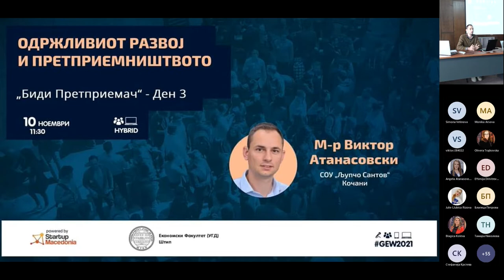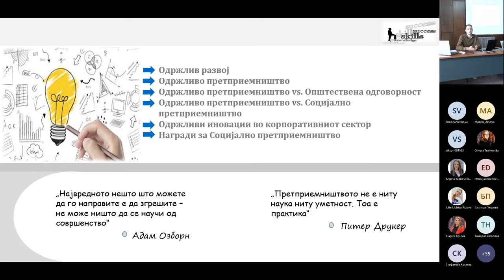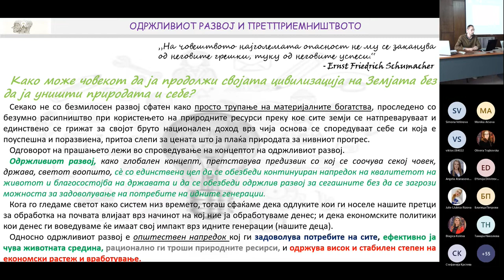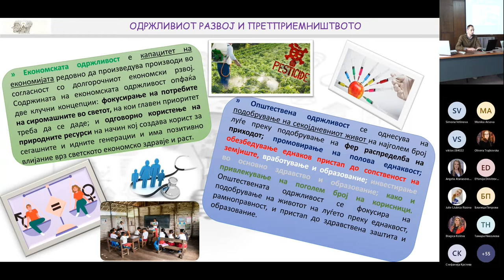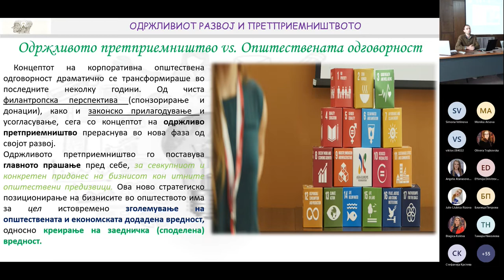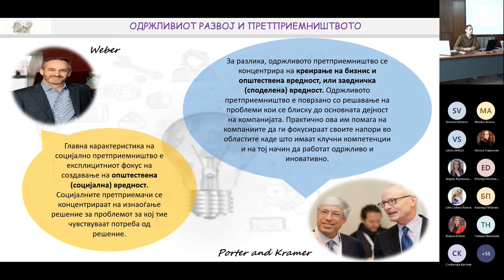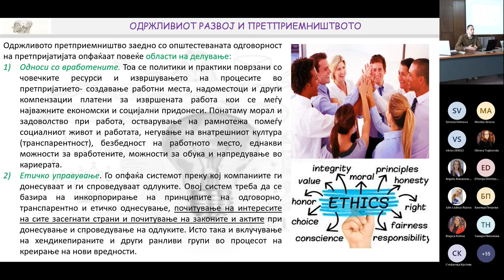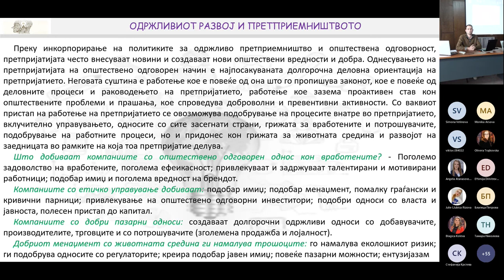Одржливиот развој и претприемништвото - М-р Виктор Атанасовски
Ден 1 -  Претприемач, да се биде или не!
Одржливиот развој и претприемништвото - М-р Виктор Атанасовски, СОУ „Љупчо Сантов“ Кочани